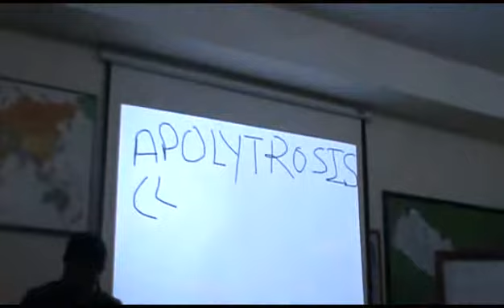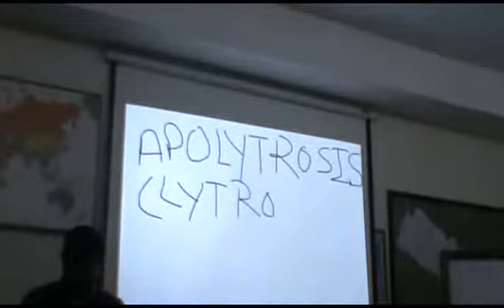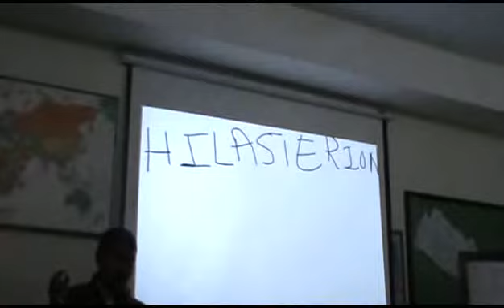[Pauline Epistles 2]2015# class 8